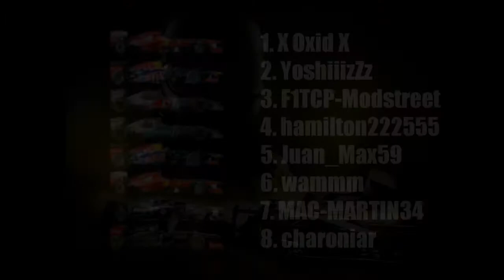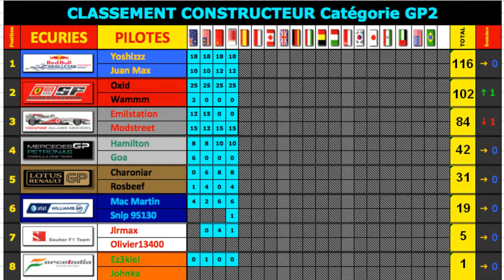F1 2013 | Bahrein Online GP2 Series 100 % | Commenté - F1 TEAM PS3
Passe en HD / Lit la description

Qui pour arrêter la série d'Oxid le pilote Ferrari qui cours aujourd'hui pour sa 4e victoire consécutive, ce rendez-vous en plein désert promet d'être très chaud voir explosif, on surveillera d'un œil la prestation des RedBull et leur capacité à réagir à déjà trois revers de rang, attention également à cette seconde ligne bouillante composée de ModStreet le pilote Mclaren fort d'un début de saison réussi avec à ses côtés Hamilton25 sur la Mercedes AMG.